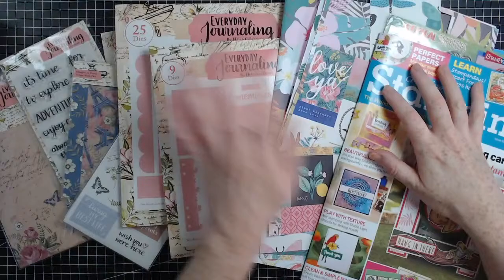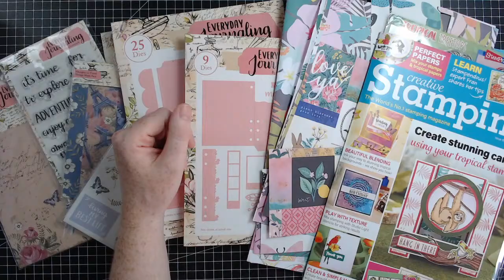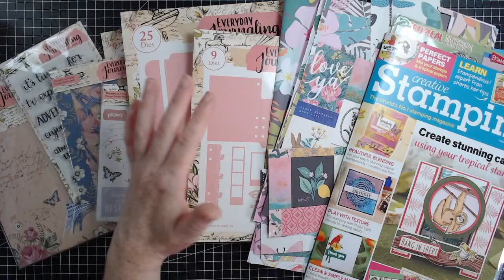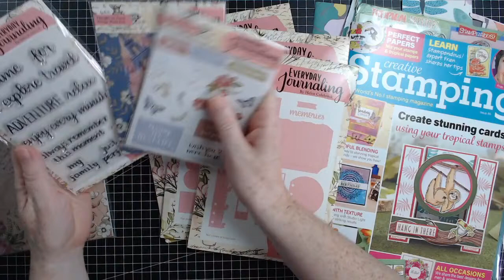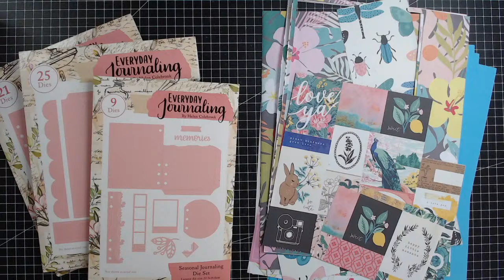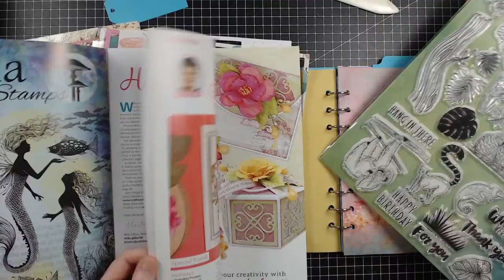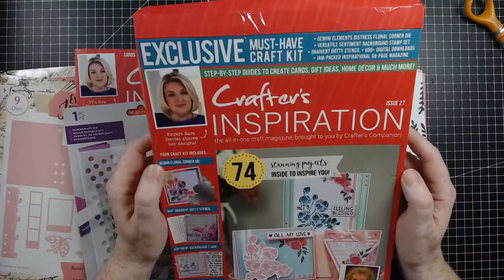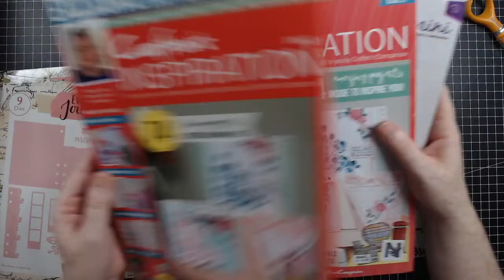LIVE | Planner Style Mini Album | Tropical Theme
LIVE | Planner Style Mini Album | Tropical Theme || Today we are making a really easy mini album using planner dies from Everyday Journaling. Links are all down below :)

INTERNATIONAL POST AVAILABLE AT CRAFT STASH

FREE UK delivery on orders over £15

FREE US shipping on orders over $70

FREE CANADA shipping on orders over $85

• Creative Stamping Magazine #85 - Creative Stamping - Papercraft Magazines -...

• Everyday Journaling Die Set Wedding Planner | Set of 20 - Everyday...

• Everyday Journaling Die Set Journal Essentials Set of 25 | Journal...

• Everyday Journaling Die Set Seasonal Journaling Set of 9 | The Seasonal Collection

• Creative Expressions A4 Foundation Card Aqua 220gsm | Pack of 20

• TheStriven 10 Pieces Metal Loose Leaf Binder Rings Sheet Binder Book Rings...
[ Amazon UK ]

• Everyday Journaling A5 Card Pack Vintage 300gsm 10 Sheets | Thoughts on Travel

• Everyday Journaling A6 Washi Tape Vintage 10 Sheets | Thoughts on Travel

• Everyday Journaling A6 Sticker Pack Vintage 10 Sheets | Thoughts on Travel